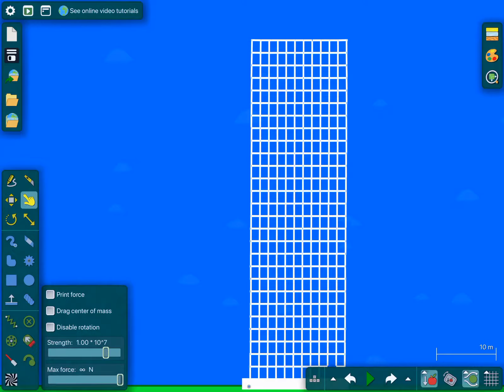Famous building complex no. 4 destruction